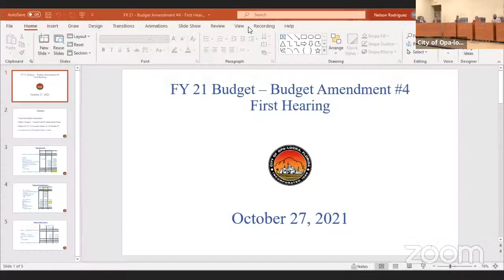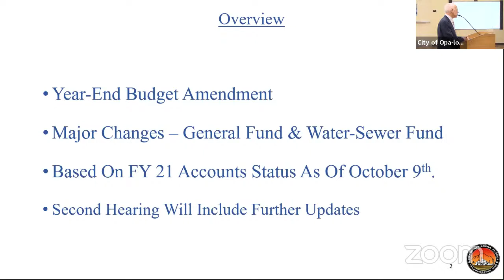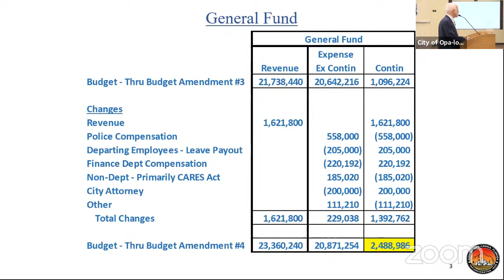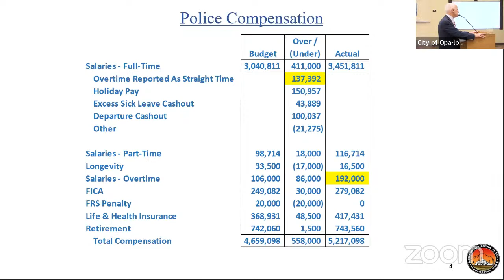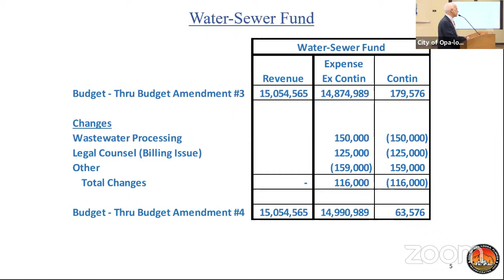City of Opa-locka | Regular Commission Meeting | October 27, 2021